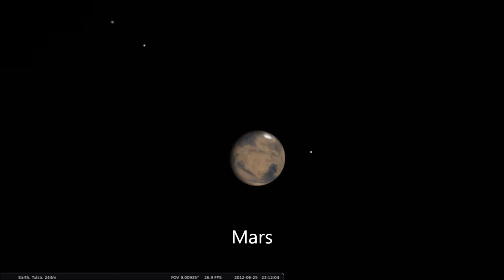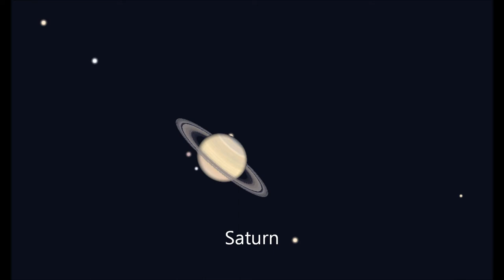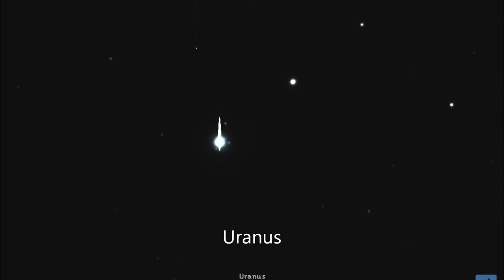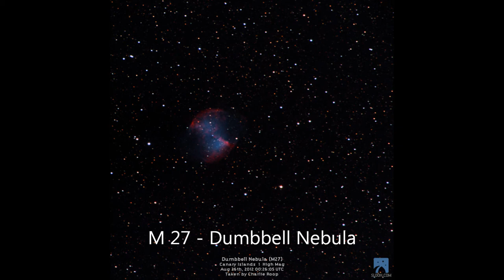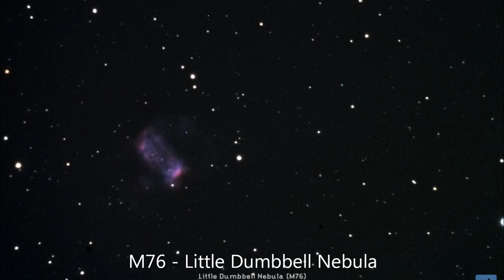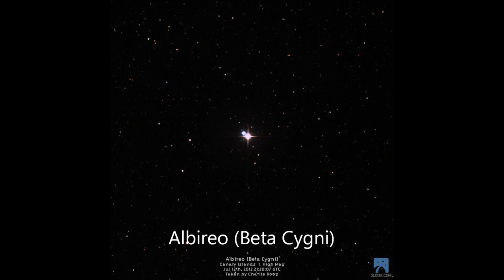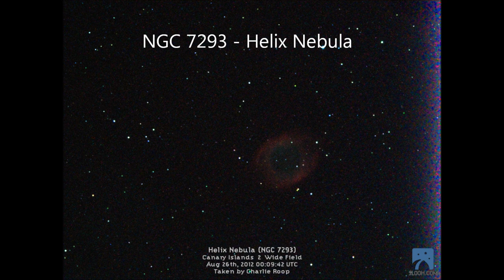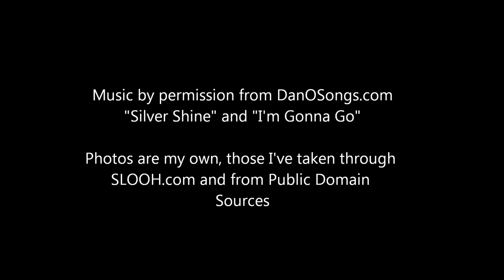Short Tour of the Universe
A compilation of many of my photos, those I've taken using SLOOH.com and a couple of public domain ones.

I really love Jupiter and Saturn so I have  more of them in this video. The Sun, Venus, Mars, Moon, Saturn, Jupiter, Pluto, Uranus, and a bunch of Messier, NGC and IC objects.